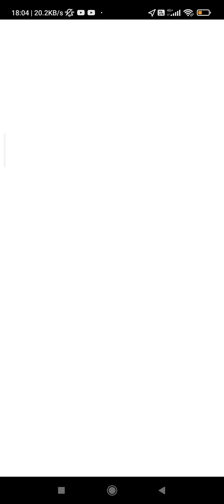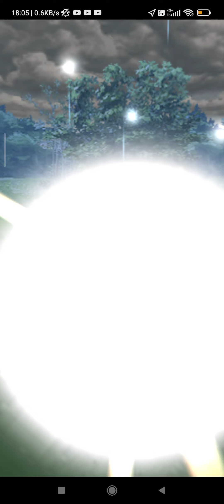Tapu Koko is back in Pokémon Go with a Raid Hour too